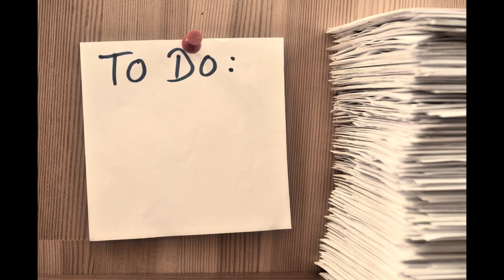Campaign Diaries Session 4 6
Greetings and salutations! In this video I continue to go recap the sessions of DnD I run for my players. This video will cover session 4-6 of my campaign within the Dentonian Empire. The video is a bit long, but I tried to fill it will all the fun and exciting moments that transpire within the game!
I hope all who watch these find some enjoyment from them! Also, I've added timestamps below for your convenience.

Intro
0:00 -- Intro

Recap
1:22 -- World Recap
2:13 -- Character Recap
3:21 -- Session 1-3 Recap

Campaign Diaries
6:31 -- Beginning of Session 4-6 Diaries

DM Insight
16:48 -- Start
17:42 -- The Masks
18:51 -- Skaxious
21:17 -- Beacons
22:41 -- Black Phoenix Samurai

Outro
23:09 -- Outro